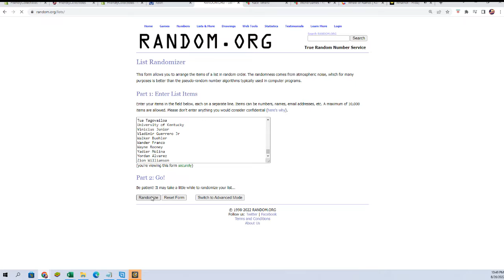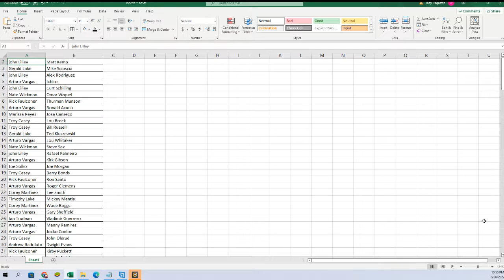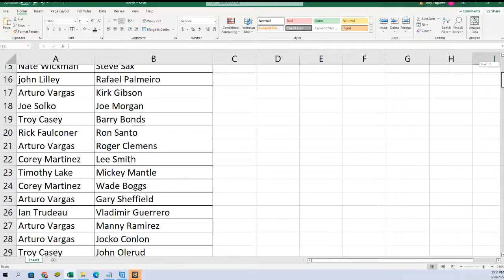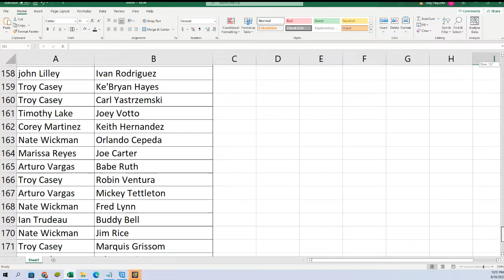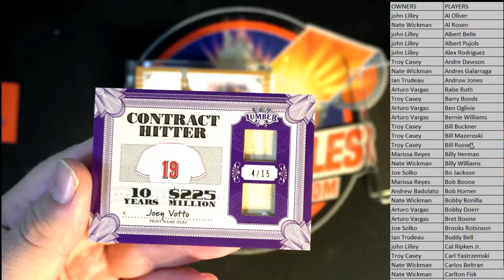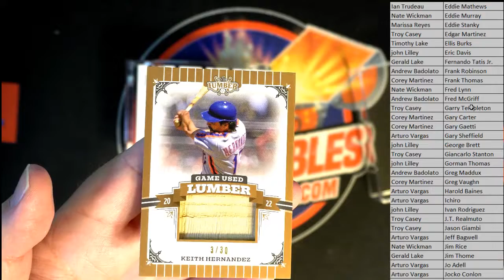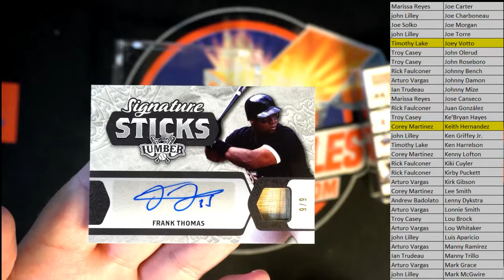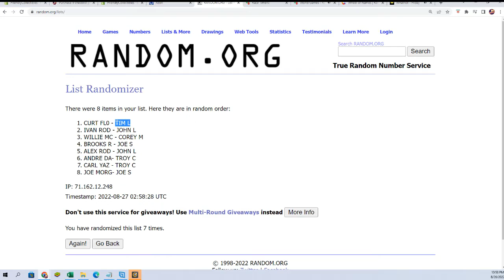2022 Leaf Lumber Baseball Hobby Box ID 22LUMBER103